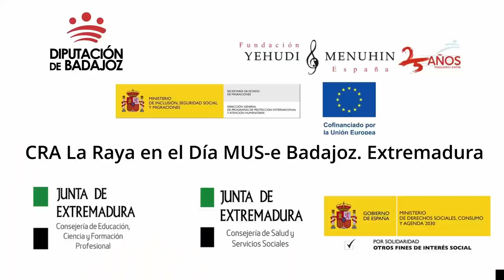Actuación Día MUS-E Badajoz. CRA La Raya. Badajoz. Extremadura